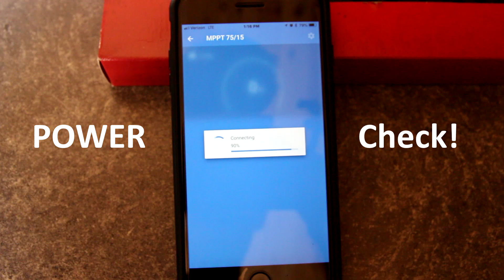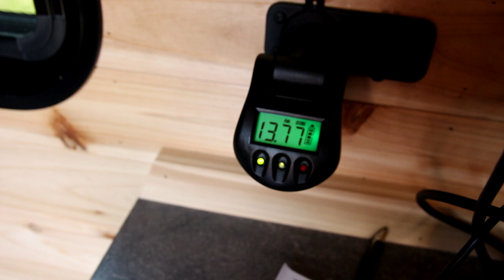DIY Furrion Solar RV Port Custom Plug Install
CNLINKO "Furrion" Solar Male Plug
Furrion Solar Female Plug
Weller Soldering Iron
Victron with Bluetooth – MPPT 75/15
Rubyfluid Flux Paste
Dielectric Grease
Wire 12AWG
Wire 10AWG

//Your support equals more videos. Please click like if you thought the video was informative.

Endless Night by Fredji @fredjimusic